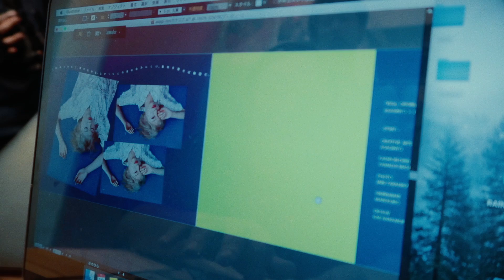寝間着に見えない⁉︎めっかわ パジャマコーデ!!!!!!!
7/29(日)21:00 “Kitai” MV公開
    21:30 インスタライブ開始
    22:00 ストアーズにて販売開始
※絶対に手に入れたい方は最後に裏技書いとくのでcheck!

ついに今日・・・
みんなアラームの準備いいか？？
この日が来るまで長かったからなんか感動しちゃうだろうな・・・

🌎世界初のパジャマを販売🌎
服で音楽を届けるぞ！！！！詳細は下👇

“新しい音楽の届け方”としてMVの衣装を作り
その衣装に音楽を乗せて皆んなに届ける。

オリジナルパジャマのタグにはなんと
【QRコード】がついてるのだ！！！

読み取ると・・・
新曲「Kitai」(29日公開)がダウンロード出来るようになってる！

そして！！！！
音楽を手にする時の”ワクワク感”も大事にしたい。
デジタル配信では味わえないワクワク感を届けたい。

🎁Kitai( 1発録りアコースティックVer.)
もダウンロード出来るようになっている！

🎁Kitai歌詞入りカタログ
もセットになっている！

CDが欲しいって声が多かったんだけど
私はCDを聴く機械すらもう持っていないのよ、、、

歌手として音楽を届けたいという気持ちは無いのよね。
作品の中の表現の一部として音楽に携わっていきたいんさ。

作詞作曲/映像制作/パジャマ制作 全て同時進行で作った。
めちゃ大変だったwwww
だけど私らしさが詰まった作品になったと思うんだ。

⚠️必ず手に入れたい方へ
限定発売なので、22:00にアクセスが殺到し
個人情報入力などに時間がかかってしまわないように
発売前にアカウントを事前に作っておくことをオススメします。

アカウントの作り方↓

①私のショップページを開き右上の【フォローボタン】を押す

②メールアドレス・パスワードを入力
（facebookアカウントをお持ちの方はそちらを押してもOK）

⚠️「あなたもオンラインストアを…」の表示があるので
×または画面タップ（スマホ）で消す。
「いますぐはじめる」を押すとショップオーナーの管理画面が作られてしまいます😓
※もし押してしまった場合でもオーナー管理画面からワンクリックで顧客ページに飛べるので安心してください。

③「好きなジャンルを３つ選択してください」と表示されるのでお好みの物を選択する。
（選択しないと先へ進めません）

④登録完了

パジャマ/カタログ製作協力 : 山田雅之（RAINBOW SHAKE）

いつでも聴けるラジオ始めた！📻 毎日22:00更新

SNSは「あさぎーにょ」で検索すると出てくるよ。